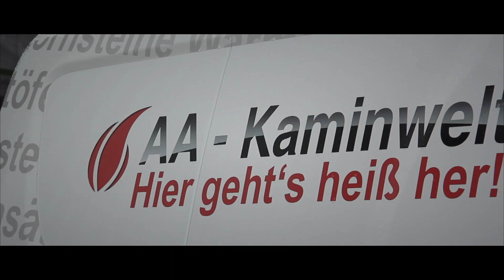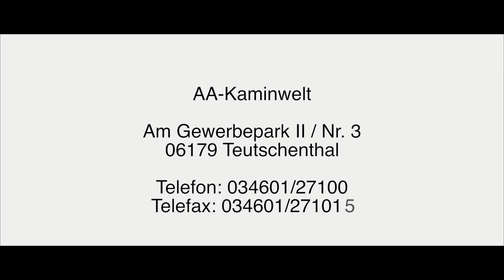AA Kaminwelt Imagefim 2012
Wärmendes Prasselndes Feuer - wer auf der Suche nach Behaglichkeit ist, findet seinen Kamin bei AA-Kaminwelt.
AA-Kaminwelt ist der spezialisierte Produktanbieter im Bereich Kamine, Öfen, Gartenkamine,Pelletöfen- und Heizungen, Solaranlagen, Schornsteine und Zubehör.
Ein besonderes Erlebnis ist die Außenaustellung, direkt am Ladengeschäft. Dort können Sie  Garten- und Grillkamine in aller Ruhe betrachten und auswählen.
Kerngeschäft des 2005 gegründeten Familienunternehmens ist der Onlineverkauf von Kaminen, Öfen und Zubehör über den eigenen Online-Shop.
AA-Kaminwelt verfügt mittlerweile über 26.000 positive Kundenbewertungen.
Für den Kunden bietet AA-Kaminwelt kompetente Beratung und Flexibles Einkaufen.
Über die Telefonhotline erreichen Sie fachlich geschulte Mitarbeiter zur technischen bzw. zur Produktberatung.
Und vom Kauf auf Rechnung, bis zur Finanzierung wird bequemes Bestellen großgeschrieben.Derzeit sind über 4.000 Einzelartikel im Onlineshop gelistet.
Der Versand der georderten Artikel erfolgt europaweit  in der Regel bereits am folgenden Werktag und ist innerhalb Deutschlands kostenfrei.
AA-Kaminwelt hat garantiert den passenden Kamin und ist Ihr kompetenter Partner bei allen Fragen zur Planung bis hin zur technischen Umsetzung.